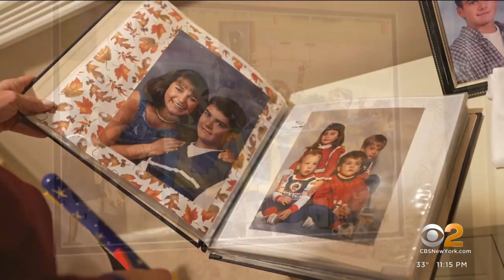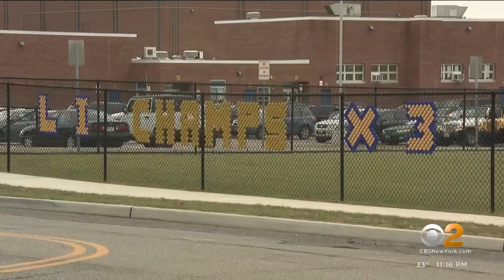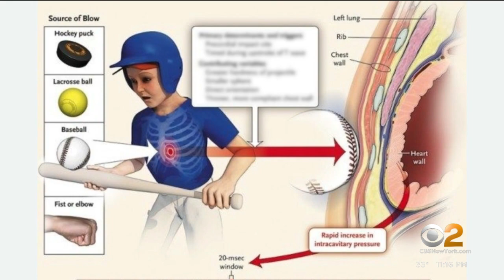Long Island family continues mission to have AEDs in schools and on sidelines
The Acompora family of Northport lost their son, Louis, after he was hit in the chest by a lacrosse ball 23 years ago. CBS2's Jennifer McLogan reports.